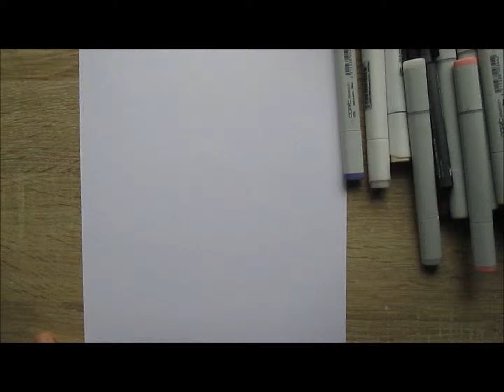Butterfly Draws a Butterfly!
Wow! It has been too long, since I have drawn a butterfly! (well, actually it hasn't, but they're fun to draw :D)